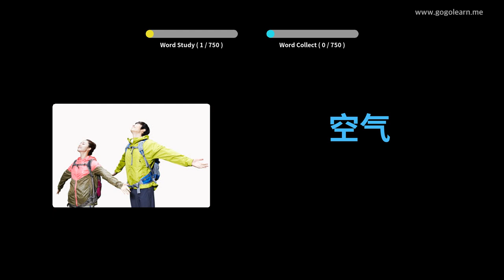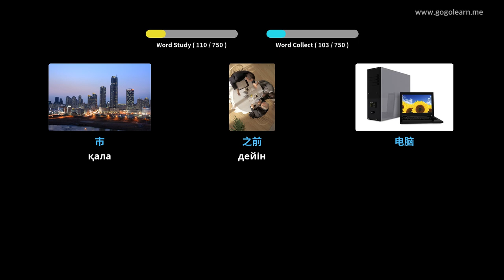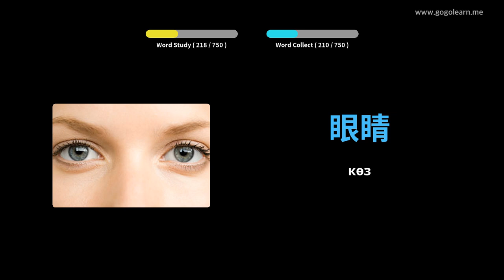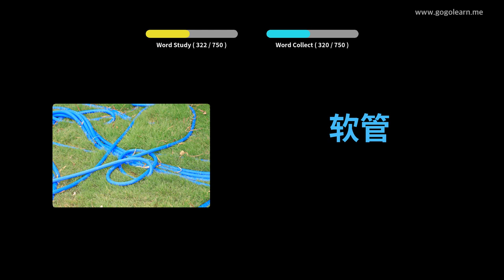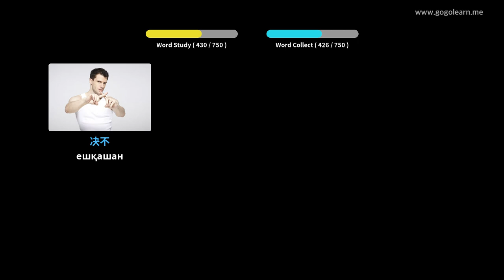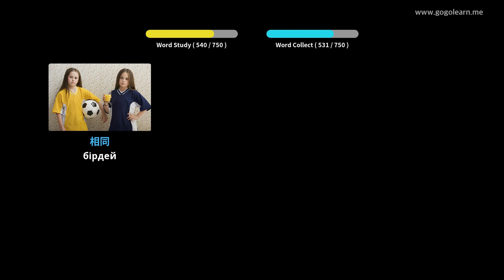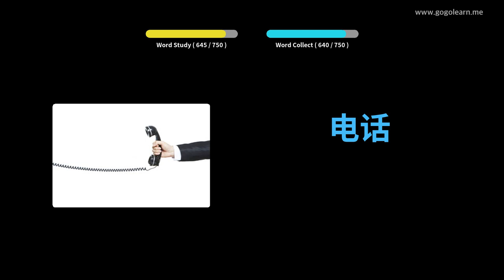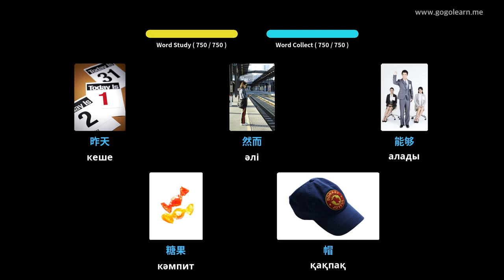Қытай сөздігі балалар | Golearn